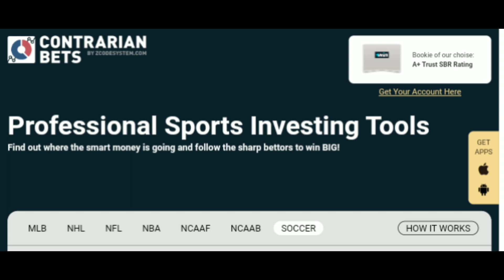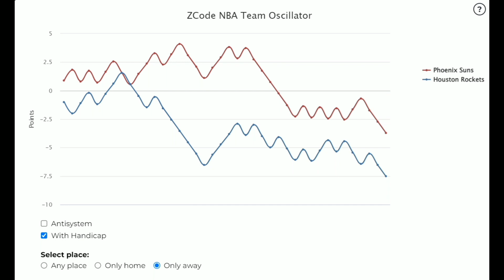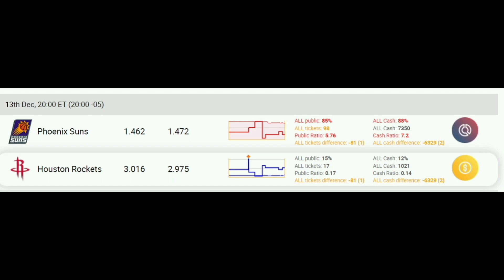Pronósticos Deportivos para hoy MARTES 13 de diciembre 2022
¡Recuerda!
Dejar tu Like y comentarios
🏆 ¡Mucho éxito!